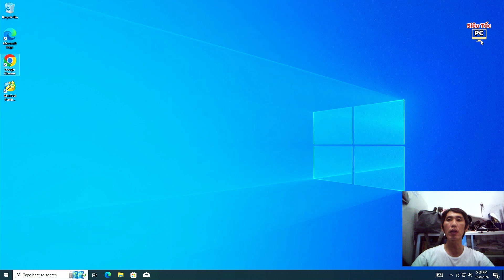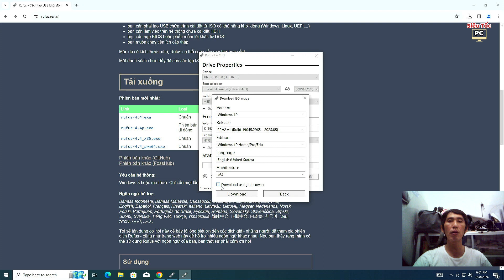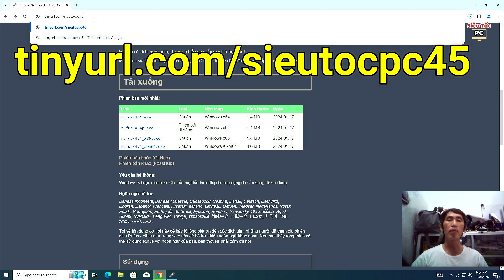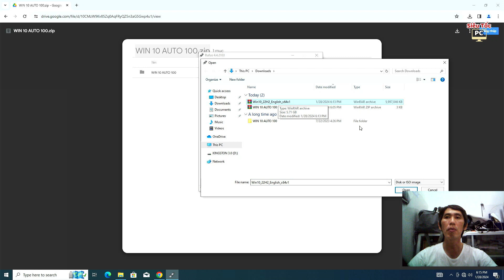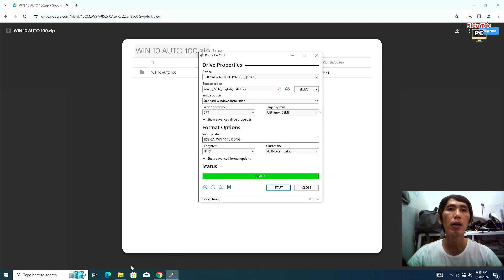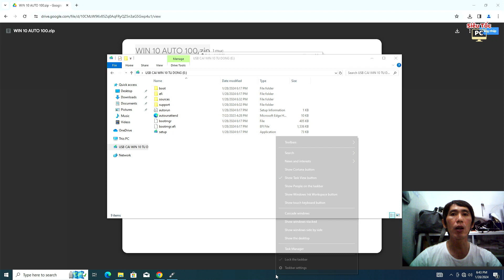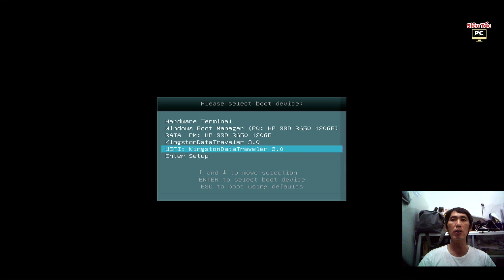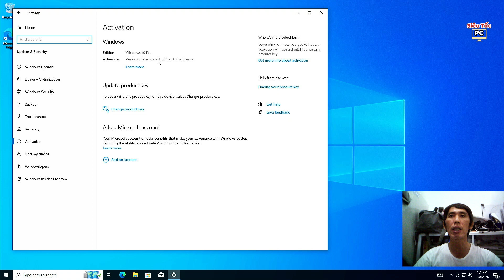Cài win 10 bằng usb, cài win 10 tự động bằng usb, cách cài lại win 10 bằng usb chuẩn uefi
Cài win 10 bằng usb, cài win 10 tự động, cài win 10 bằng usb,  cách cài lại win 10 bằng usb chuẩn uefi, cài win 10 mới nhất, cài win 10 cực dễ
Nếu các bạn vô tình, tình cờ có xem được video này thì mình xin các bạn hãy dành vài giây quý báu cho mình xin 1 like, 1 sub ĐĂNG KÝ kênh Siêu Tốc PC để ủng hộ cho mình đạt được 10K lượt sub đăng ký kênh nhé.
💖Siêu Tốc PC xin chân thành cảm ơn các bạn!
😎 HỖ TRỢ TRỰC TUYẾN NGAY KHI CÁC BẠN CẦN QUA ZALO : 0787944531
Kênh Siêu Tốc PC giúp mọi người khắc phục sự cố truy cập Internet, khắc phục sự cố máy tính, cài đặt hệ điều hành Windows và chia sẽ mẹo hay máy tính.
NẾU CÁC BẠN MUỐN MỜI MÌNH 1 LY CÀ PHÊ HOẶC 1 LY TRÀ ĐÁ THÌ HÃY ỦNG HỘ - DONATE CHO MÌNH QUA VIETCOMBANK : 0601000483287 - NGUYEN NGO MINH TRI